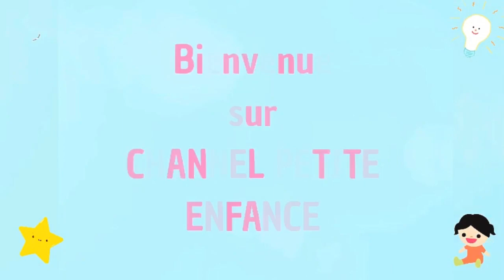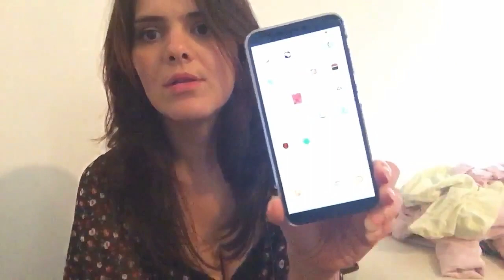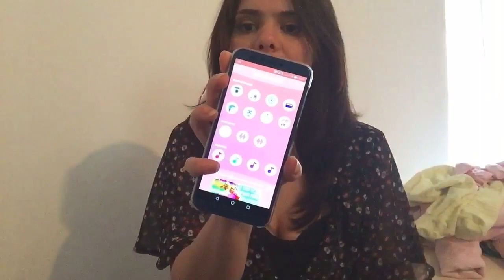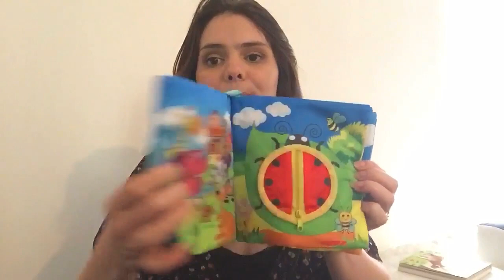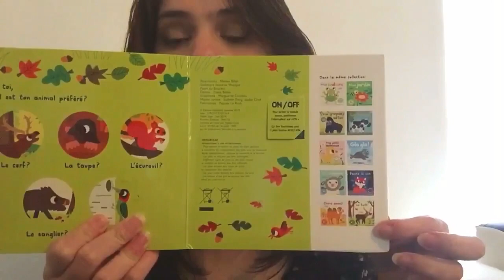PARENTS DE JUMEAUX ? 8 Astuces / APPRENDRE Tables de Multiplication 📐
🔸Pour réviser et réussir ton  cap Aepe ⤵️⤵️

Bienvenue chez Channel petite enfance

Comment allez vous aujourd’hui?

On se retrouve pour une nouvelle video astuces organisation
Chapitre besoinspsychique du cap AEPE
       Supports maths et d’autres surprises ^^

Bonne video 😉📽

♣️Une vidéo chaque dimanche
          (avec des surprises dans la semaine)

mon code parrainage Shopmium  AKFHAKCJ ( gagnez un lot de kinder)

Code Wish:  jnfnqfj   (50% de réduc sur les premiers achats)

🔸🔸🔸🔸🔸🔸🔸🔸🔸🔸🔸🔸🔸🔸🔸🔸🔸🔸🔸🔸🔸🔸Mes réseaux

Logiciel : Vivavideo
                 Imovie